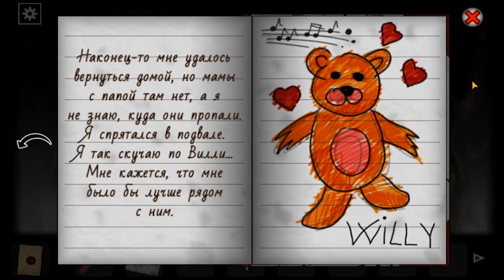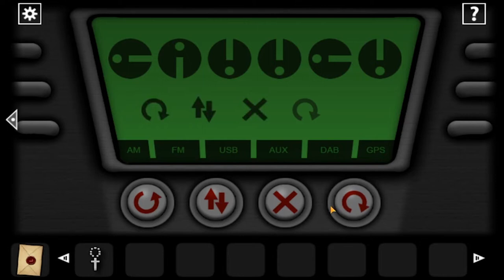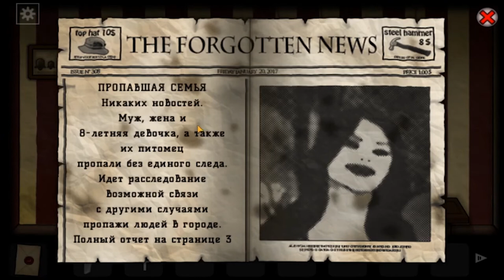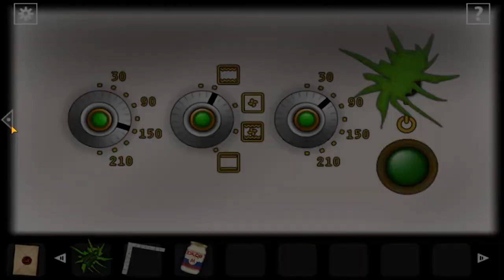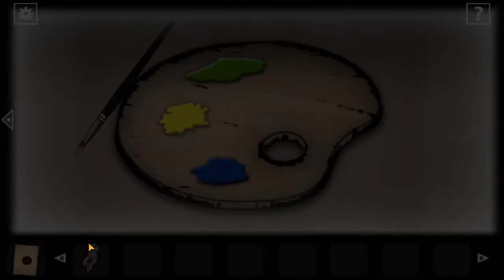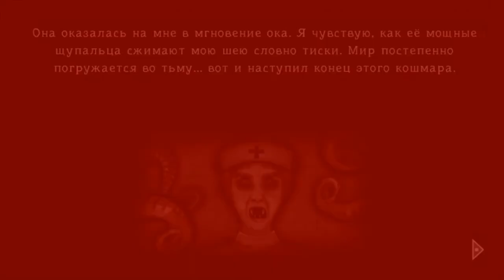Forgotten Hill First Steps / Гора забвения: Первые шаги!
Forgotten Hill First Steps - это мрачная и пугающая головоломка, в которой вы отправитесь в ужасный и безлюдный город под названием Гора Забвения. Там вы займётесь исследованием заброшенных и холодных домов, где сокрыто бесконечное количество тайн и загадочных историй. Вам предстоит составить компанию господину Ларсону в его путешествии по ужасному городу.Данная игра сочетает в себе сразу три части, гармонично связанные друг с другом. В первой главе под названием Осень вы только посещаете город и узнаёте первые подробности. Вторая часть вас познакомит с Кукловодом, а в третьей отправитесь в операционную, откуда сбежать будет не так то уж и просто. А во все начинается в холодный ноябрьский вечер, который приготовил для вас кромешный ужас кукольного театра. Вам предстоит открыть все тайны игрового мира вплоть до момента побега из хирургической клиники полковника Макмиллана. Открывайте самые страшные тайны и собирайте информацию о вашем герое и удивительно страшном месте, получившем название Гора забвения. Кроме того, вам предстоит открывать все новые локации, решая головоломки и загадки.
Гора забвения: первые шаги — это пошаговая игра от первого лица в жанре хоррора. История игры построена на ужасных секретах, которые таит в себе Гора забвения. Для того, чтобы узнать самые страшные тайны, вам предстоит решать головоломки, загадки, а также изучать гротескные локации.Графика в игре была заметно переделана в лучшую сторону, что увеличивает чувство присутствия, особенно во время игры с наушниками. Сможете ли вы разгадать тайну этого города, и самое главное, остаться в живых?
Гора забвения: первые шаги включает в себя:
- Первая игра в серии "Гора забвения" - Гора забвения: Осень - с переработанной графикой и тщательно проработанными деталями
- Популярное продолжение игры - Гора забвения: Кукловод, в которой впервые появляется картежник
- Третья игра - Гора забвения: операционная, в которой вас ждет мир хирургического ужаса и кошмаров
- Совершенно новый контент, который объединяет все три части игры, превращая их в единую историю Гора забвения: Разочарование
- Старые и новые персонажи в сочетании с детальным анализом истории господина Ларсона
- Привычная вам гротескная атмосфера Горы забвения
Сможете ли вы разгадать тайну и совершить побег? Главный вопрос заключается в том, получится ли у вас выжить?